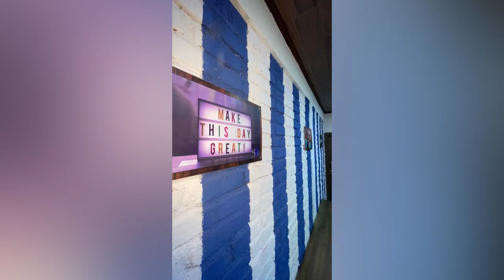WATER APARTMENTS ┃BOYS HOSTEL (VILE PARLE, MUMBAI) BY BRIGHT YOUTH MUMBAI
About brightyouthmumbai.in

1] Hostel booking period in advance

- We usually provide for the whole academic year, and all the bookings and payments are strictly to be made before the commencement of the stay.

2] Rental for sharing rooms. 2/3/4

- Accommodation including food, lumsum amount, for an Academic Year, all in Vile Parle West Area, and the charges increase as the sharing reduces.

- Accommodation excluding food, it starts from 2.50 Lakh PP for 2 Sharing Room, for an Academic Year.

3] Minimum stay period

- We provide Accommodation for the whole Academic Year (10/11 Months) and only in rare cases of any vacant beds, we give month wise and that also, specifically to full time students.

4] Deposit

- No Deposit is charged.
All payments are to be made in advance, which is Non Refundable under any circumstances.

5] Facility available in hostel
(PFA - Enclosed)

6] Separate premises for Boys and Girls

- The Accommodation for Boys and Girls are at Separate Locations and Premises.

7] Terms and Condition

- For Full Time Students Only.
- All advance Payments.
- Non Refundable.
- Pure Veg
- Discipline has to be maintained.
- Students must enter the premises before/by 10:45 PM, or they wont be allowed to enter.
(Other Policies are mentioned on our website)

8] Medical and other emergency facility in hostel

- We have a Team of Doctors, who are just a call away and a fully loaded Medical First Aid, at all our Premises.

9] Assistance in hostel
( PFA - Facilities)

10] Accommodation Office :-

Divya Drissti Building, N.S Road No. 1, Opp Mithibai / Narsee Monjee College, Vile Parle West, Mumbai 400 056.